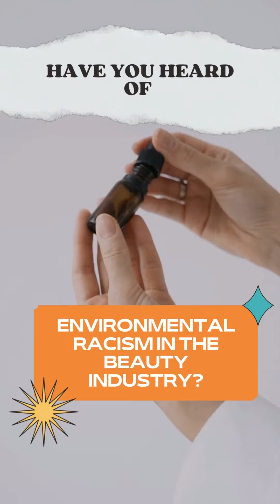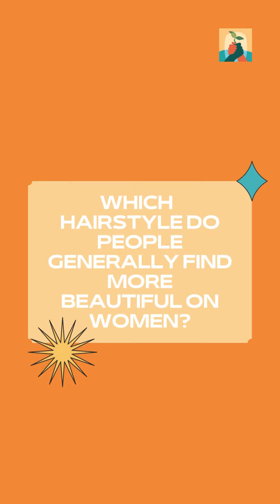Beauty inside and out: Breaking down racialized beauty norms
Dr. Lariah Edwards, an Associate Research Scientist in the Department of Environmental Health Sciences at Columbia University Mailman School of Public Health, talks about her new study examining who's using potentially harmful beauty products in NYC.

This Science Snippet is from the Agents of Change in Environmental Justice program.